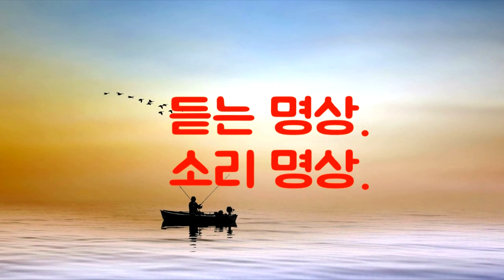멍때리는 영상! 오리의 다양한 일상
자연을 통하여  마음을 다스리는 힐링 음악과 힐링 소리. 음악,영상
명상음악,명상소리
반려견 ,애완견, 스트레스 ,치유 ,안정 음악,소리
아기 성장 발육을 위하여  들려주고 보여 주는 영상